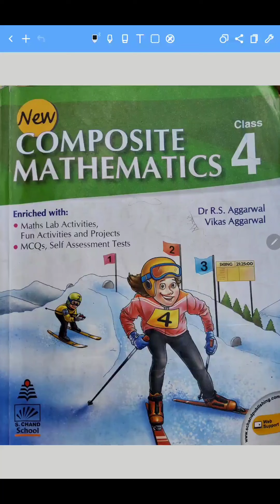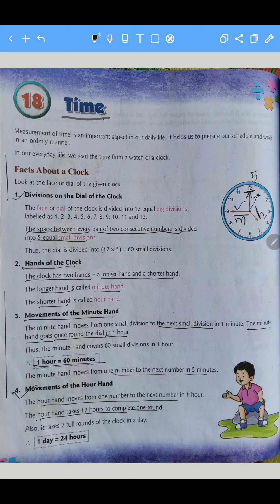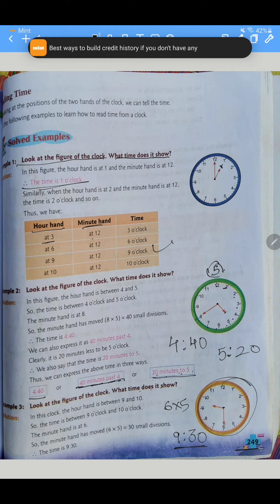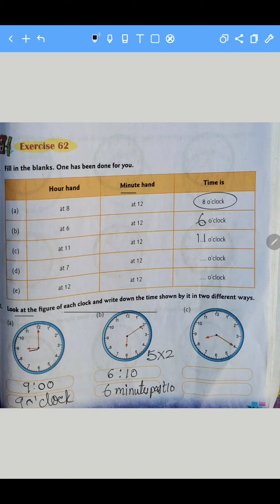Class-4 Maths chapter-18 Time (Part-1)